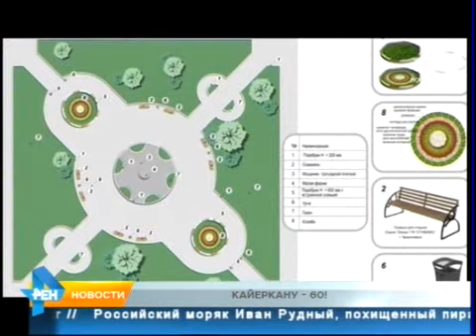ТРК Северный город. Норильск. Новости. 25 марта 2016 года, 19.00 (пятница)